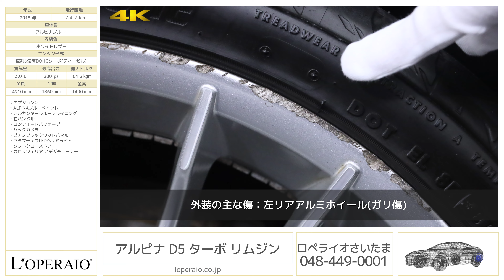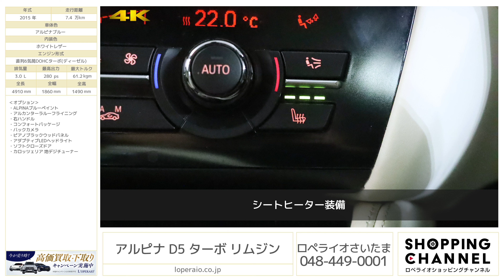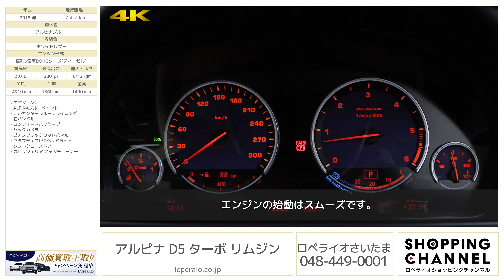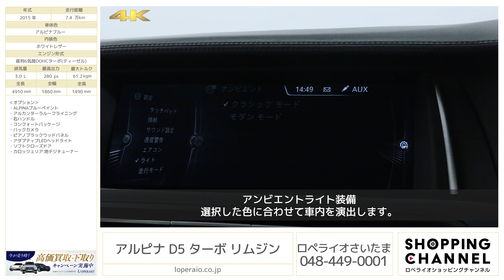アルピナ D5 ターボ リムジン 2015年式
アルピナブルー/ホワイトレザー/正規ディーラー車/右ハンドル/取扱説明書/保証書/整備記録/スペアキー完備

★★同モデルでの試乗インプレッション動画も好評配信中！
【ロペライオチャンネル】はコチラから！

後期モデル『アルピナD5ターボ リムジン』が入庫しました！3リッターディーゼルターボエンジンを搭載。走りはもちろんのこと、エコなモデルでもあり、お財布にも優しく良い所どりのお車です！上品なインテリアは圧巻の一言。選択されたALPINAブルーは高価オプションとなり、国内でも安心の右ハンドル。アルカンターラルーフも高級感を演出！ラグジュアリーなモデルでありながらしっかりと走る、特別な1台はいかがでしょうか！

‹オプション›
・ALPINAブルーペイント
・アルカンターラルーフ
・右ハンドル
・シルバーデコライン
・コンフォートパッケージ
・バックカメラ
・ピアノブラックウッドパネル

‹標準装備›
フロント・スポイラー、リヤ・スポイラー、リヤ・ディフューザー、デコセット（ゴールド / シルバー）、ＡＬＰＩＮＡ　ＣＬＡＳＳＩＣ（ＳＴＹＬＩＮＧ Ⅲ）20”ホイール＆タイヤセット、ＬＥＤヘッドライト（光軸自動調整機構 / スモール･ライト･リング付）、アダプティブ･ヘッドライト（バリアブル･ライト･コントロール機能 / コーナリング･ライト付）、ＬＥＤ フロント・フォグ・ランプ、ＤＡＫＯＴＡレザー･インテリア（シートバックに ＡＬＰＩＮＡ メタル・エンブレム付）、高級ウッドトリム“ Ｍｙｒｔｅ”、ドア・シル･プレート、ベロア･フロア・マット（ＡＬＰＩＮＡ エンブレム付）、スポーツ・レザー・ステアリング（マルチファンクション付 / ＬＡＶＡＬＩＮＡレザー / ブルー＆グリーンのステッチ入り）、ＥＴＣ 載器システム（ルーム・ミラー内蔵タイプ）、オートマチック･エア･コンディショナー、電動スポーツシート（運転席&助手席 / 運転席メモリー機能付）、フロント・シート・ヒーティング、エンジン･オート･スタート / ストップ機能、ダイナミック･ダンピング･コントロール、ドライビング･パフォーマンス･コントロール（ECO PRO モード付）、クルーズ・コントロール（ブレーキ機能付）、ＰＤＣ / パーク・ディスタンス・コントロール（フロント＆リヤ、ビジュアル表示機能付）、ＨＤＤ ビゲーション・システム（ＶＩＣＳ3メディア対応）、ハンズフリー・フォン・システム（Bluetooth 対応）、オーディオ・ビジュアル・システム、（ＡＭ/ＦＭラジオ / ＣＤ/ＤＶＤプレーヤー[ＭＰ3対応] / Ｍｕｓｉｃコレクション機能※1 / ＡＵＸ ＩＮ [外部入力]端子）、スピーカー・システム（6スピーカー）、ＵＳＢオーディオ・インターフェイス、ＢＭＷ ＳＯＳ コール／ ＢＭＷ テレサービス

‹主要諸元›
３Ｌ直列６気筒ＤＯＨＣ　ターボ　２８０ps/６１．２ｋｇｍ　 全長４９１×全幅１８６×全高１４９センチ

￥１０，９９０，０００－